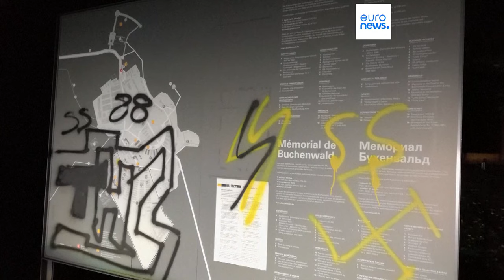Antisemitischer Vandalismus: Zahl der Fälle in Deutschland steigt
Aktivisten berichten von einem Anstieg des antisemitischen Vandalismus in Deutschland, während rechtsextreme Parteien Meinungsumfragen zufolge immer mehr Unterstützer bekommen.